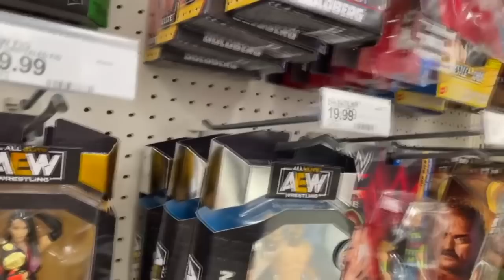EPIC WWE FIGURE HUNT 2022! NEW WWE FIGURES!